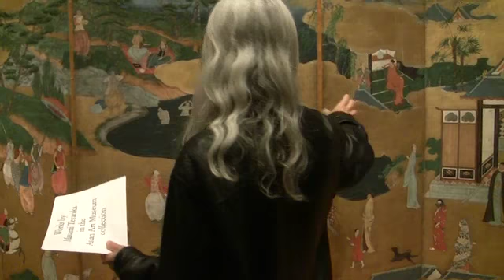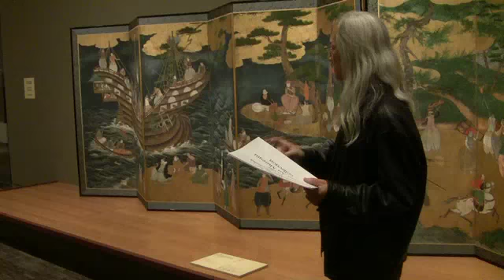Masami Teraoka on Japanese Screens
Artist, Masami Teraoka, discusses selected works in the Beyond Golden Clouds: Five Centuries of Japanese Screens exhibition on view at the Asian Art Museum from October 15, 2010 - January 16, 2011.